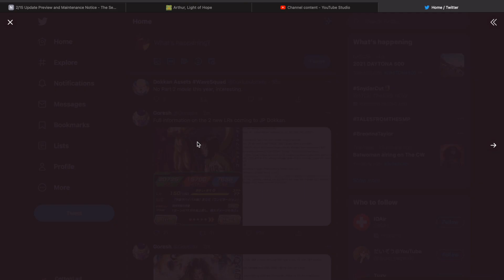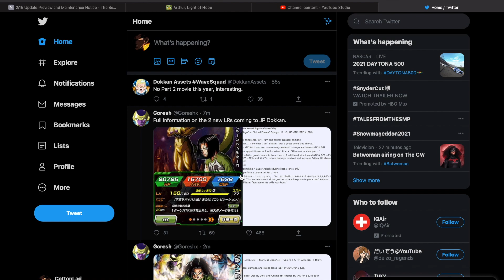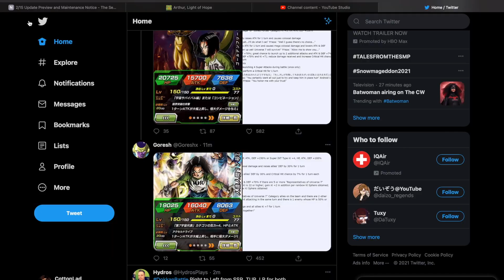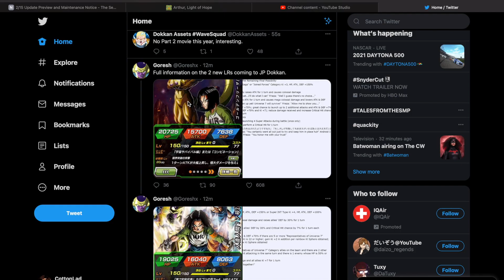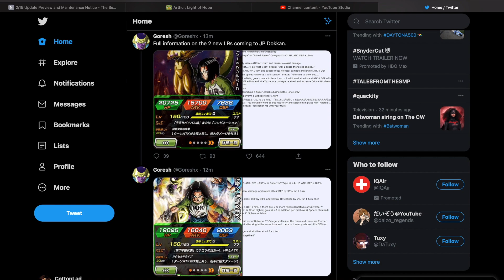NEW DETAILS FOR DOKKAN'S PART 2 LR'S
Were taking a look into the details for the new Part 2 LR's.